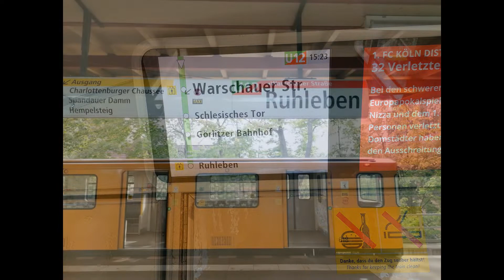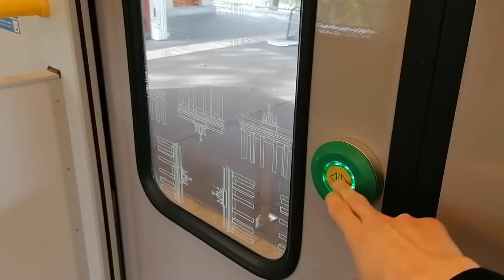U Bahn Berlin A3L92 Mitfahrt auf der U12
92er nach Ruhleben sind heutzutage auch selten geworden.